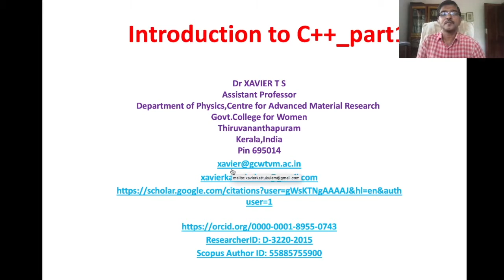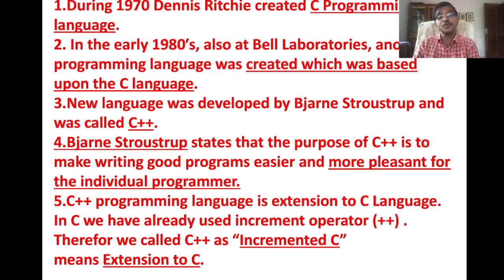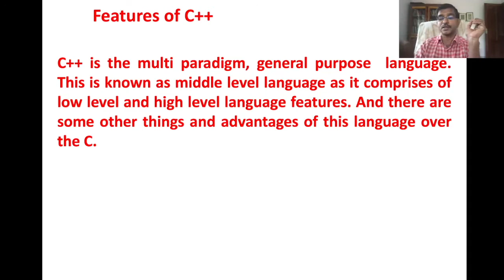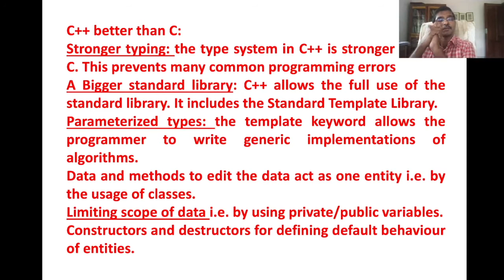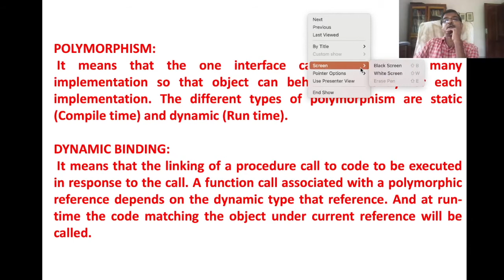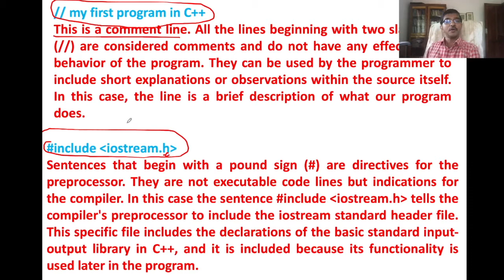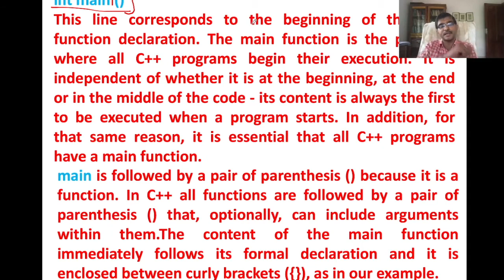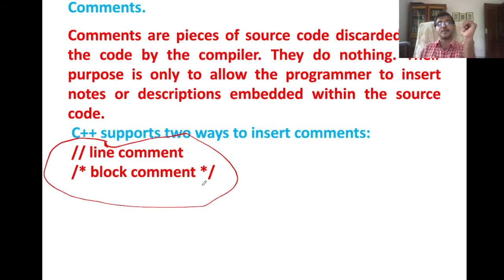C++ part 1